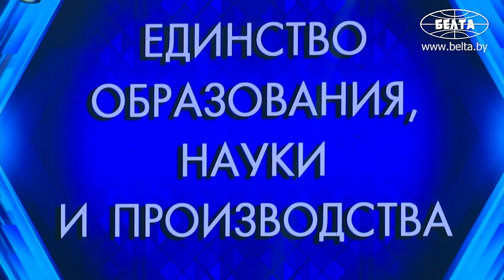Лукашенко: Географию они ВООБЩЕ слабо знают! // Президент отвечает на вопросы учителей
Лукашенко: Я очень надеюсь на вас! Только учитель может провести внизу ту политику, которую я хочу, чтобы проводилась. Поэтому я говорил о том, что вы никого не должны бояться. Вы хозяева в этой стране. Как только дрогнете – всё, завтра готовьте лапти (плетку нам уже подготовили). Поэтому ни в коем случае не отступайте, никого не бойтесь!

Нынешнее поколение белорусов должно сделать всё для того, чтобы сохранить страну. Об этом Президент Беларуси Александр Лукашенко заявил 27 августа, подводя итоги Республиканского педагогического совета.